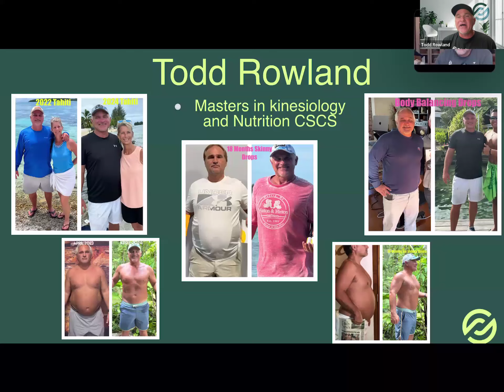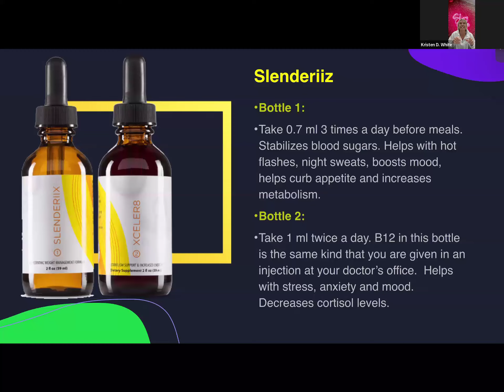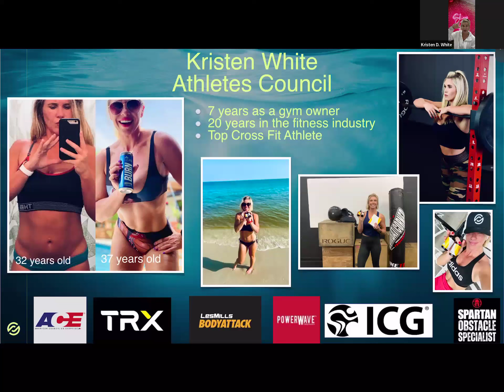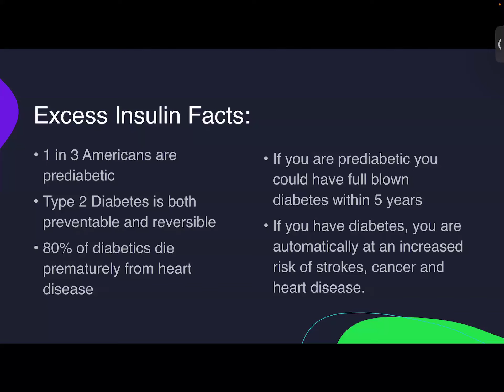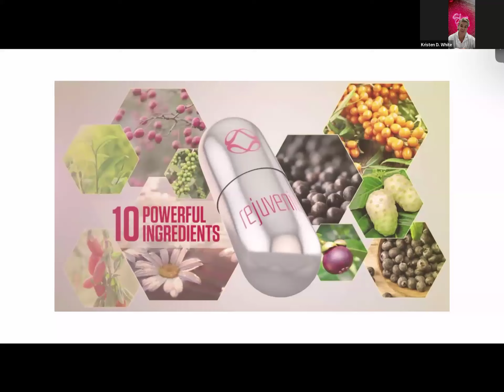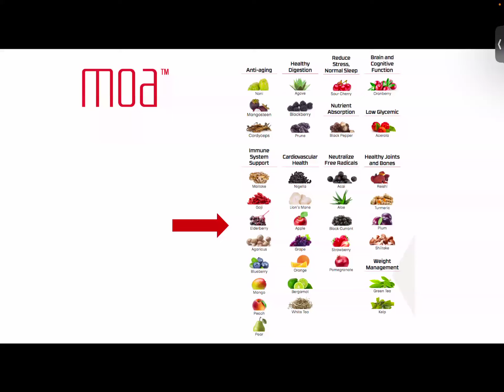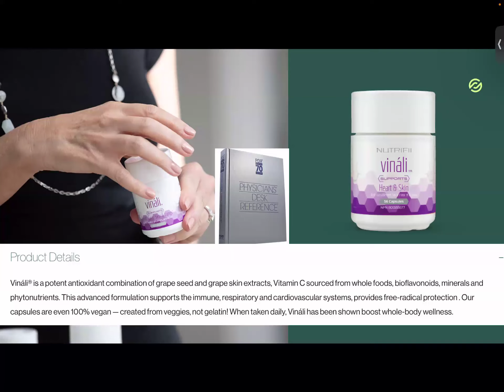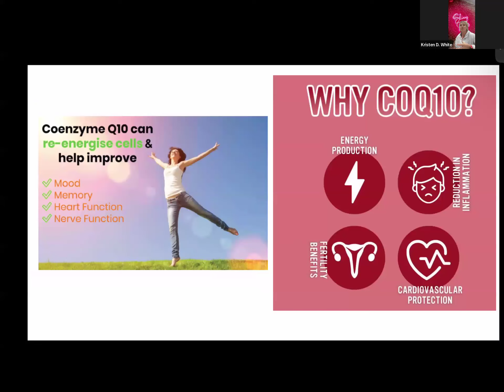4-27-24 Saturday Product Training with Todd Rowland & Kristen White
4-27-24 Saturday Product Training with Todd Rowland & Kristen White

Todd Rowland
- Masters in Kinesiology & Nutrition CSCS

Kristen White
- 7 Year Gym Owner
- 20 years in the fitness industry
- Top Cross Fit Athlete